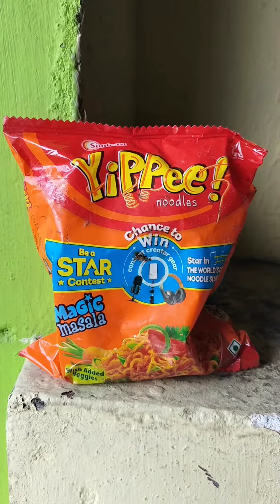You will get the given year